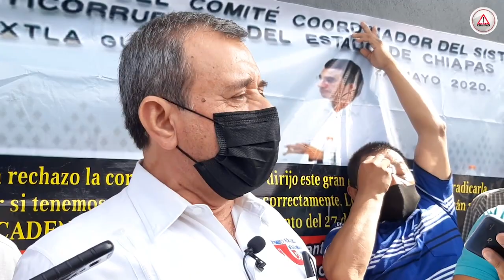Todos contra el Secretario de Transporte de Chiapas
La semana inició con dos manifestaciones en contra de Aquiles Espinosa García, Secretario de Movilidad y Transporte, a quien señalan de corrupción y represión.

Agremiados de organizaciones transportistas del centro y soconusco de Chiapas señalan malos manejos del funcionario.